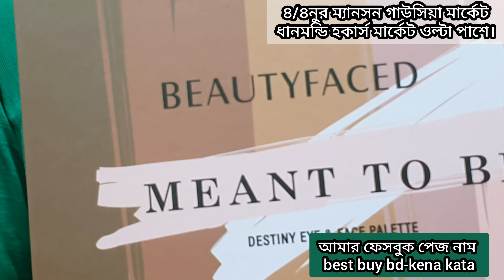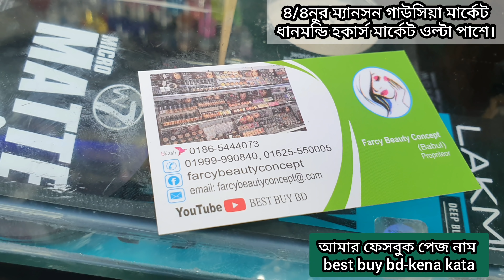ফেব্রুয়ারী মাসের সেরা সব আআইশ্যাডো কিনুন কম দামে।